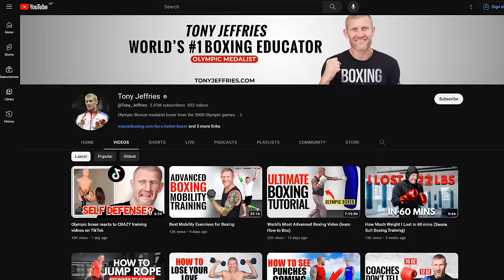How to Win ANY Street Fight - 4 Ways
In this video, I will share to you 4 ways how to win any street fight. Learn real and practical fight techniques and key tactics designed to win any fight in just seconds. With these 4 methods, your opponent's size and fighting ability will not matter even if they are bigger, stronger, and faster than you.

0:00 How to Win ANY Street Fight - 4 Ways
1:06 1st Thing to do in Fights
3:11 What Punch to Throw in a Fight
5:11 Disarming your Opponent
6:31 Being Ready and Prepared to Fight

My name is Tony Jeffries, Olympic Bronze medallist  & former undefeated pro boxer. I’m the owner of Master Boxing where I take your boxing to the next level.

Tony Jeffries and his team are not responsible for any harm or injuries caused by attempting these techniques. These videos are not a substitute for personal defense advice from a professional. Consult with a professional for advice tailored to your specific circumstances.